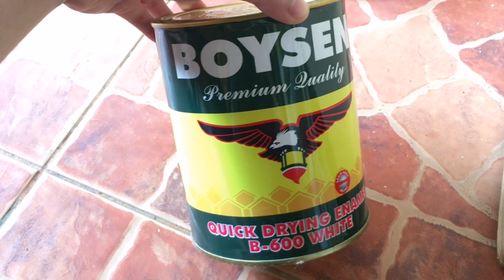HOW TO PAINT GEOMETRIC WALL | DIY ROOM MAKEOVER TUTORIAL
Hello mga kaPING-PONG!
Sana nagustuhan niyo ang aking GEOMETRIC WALL PAINT!

Marami pang video ang aabangan ninyo tulad ng:
  - DIY VANITY MIRROR WITH LIGHTS TUTORIAL
  - DIY PLANT STAND AND POT TUTORIAL
  - MURANG 10M LED STRIP LIGHT REVIEW + HOW TO INSTALL
  - CUSTOMIZED WALL PICTURE REVIEW
  - ROOM DECORATIONS SHOPEE HAUL + HOW TO DECOR

Anong gusto niyong next kong iupalod?